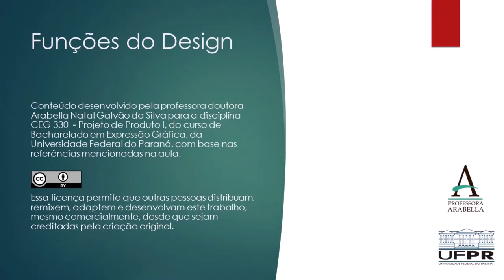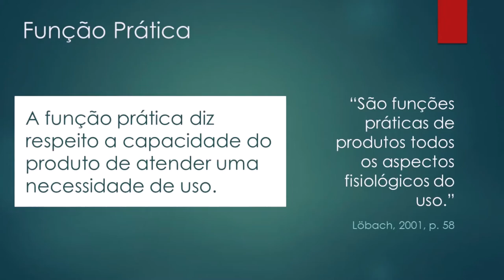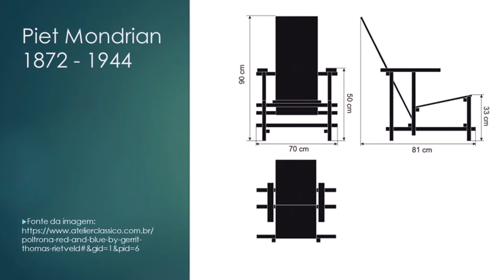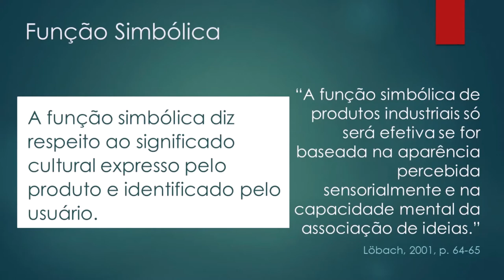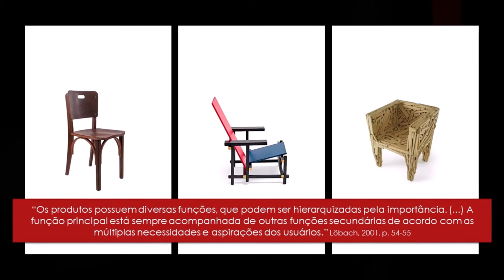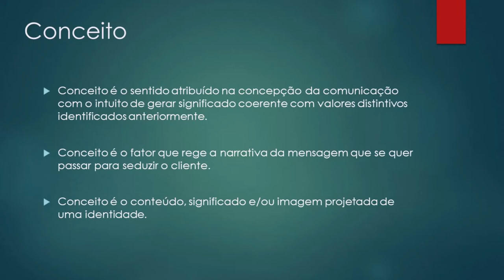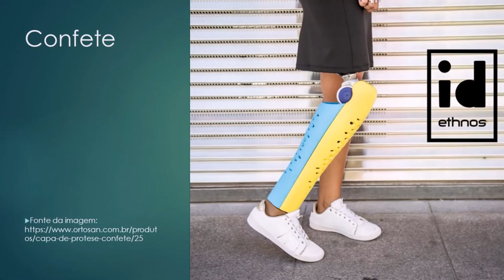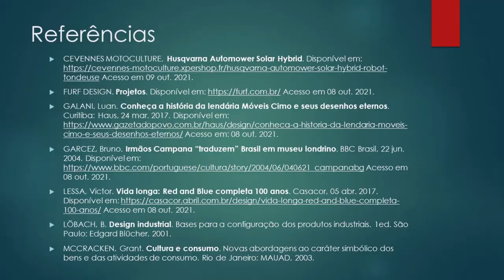Funções do Design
A aula trata das funções do design: prática, estética e simbólica. Essas funções devem ser equilibradas num produto, mas pode haver ênfase em uma delas. O vídeo também mostra que a melhor maneira de conferir significado cultural a um produto é desenvolvendo um conceito para o projeto.

Referências
CEVENNES MOTOCULTURE. Husqvarna Automower Solar Hybrid. Acesso em 09 out. 2021.

FURF DESIGN. Projetos. Acesso em 08 out. 2021.

GALANI, Luan. Conheça a história da lendária Móveis Cimo e seus desenhos eternos. Curitiba: Haus, 24 mar. 2017. Acesso em: 08 out. 2021.

GARCEZ, Bruno. Irmãos Campana “traduzem” Brasil em museu londrino. BBC Brasil, 22 jun. 2004. Acesso em 08 out. 2021.

LESSA, Victor. Vida longa: Red and Blue complete 100 anos. Casacor, 05 abr. 2017. Acesso em 08 out. 2021.

LÖBACH, B. Design industrial. Bases para a configuração dos produtos industriais. 1ed. São Paulo: Edgard Blücher, 2001.

MCCRACKEN, Grant. Cultura e consumo. Novas abordagens ao caráter simbólico dos bens e das atividades de consumo. Rio de Janeiro: MAUAD, 2003.